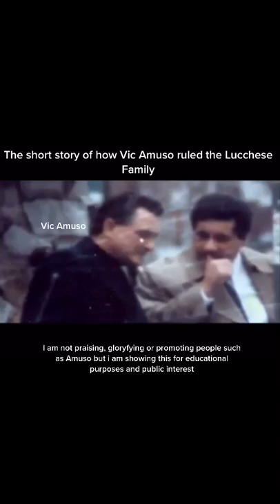Vic Amuso Ruled The Lucchese Family By Killing Anyone